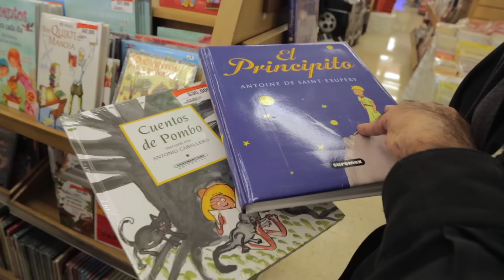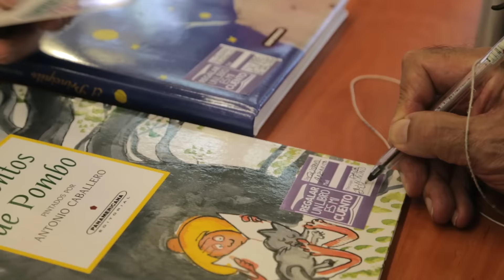Gustavo Angarita se mete en el cuento de Regalar un Libro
La campaña "Regalar un libro es mi cuento" es posible gracias a una alianza público-privada entre el Ministerio de Cultura, el Ministerio de Educación, la Cámara Colombiana del Libro, las editoriales y librerías del país.

La campaña busca recolectar 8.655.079 libros para los niños de Colombia como meta final. En su primera etapa, el objetivo consistió en que los colombianos regalen 30.000 libros para los niños de Vaupés, Guiainía y San Andrés y Providencia. A comienzos de septiembre se logró ese objetivo. Ahora se entregarán los libros en esos tres departamentos. A mediados de octubre se entregarán en Vaupés con presencia del Presidente de la República y se está planeando entregar los libros de Guainía y San Andrés entre finales de octubre y noviembre, antes de que los niños salgan a vacaciones.

Actualmente se están recolectando los libros para la segunda etapa: 55.000 libros para Amazonas, Guaviare y Vichada. Una vez se alcance esta meta se deberán entregar los libros en los departamentos correspondientes y continuar recolectando libros para los departamentos siguientes.

Se han sumado 22 editoriales y distribuidoras, y 24 librerías del país, que suman 88 puntos de venta en 17 ciudades del territorio nacional. Consulte aquí el listado de librerías que se han unido a la campaña

Consulte aquí el listado de editoriales que se han unido a la campaña